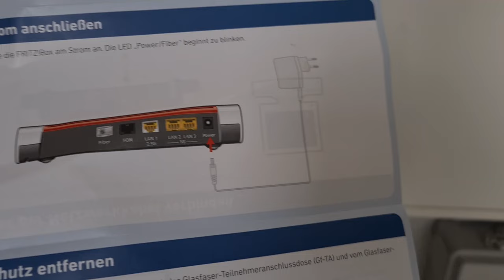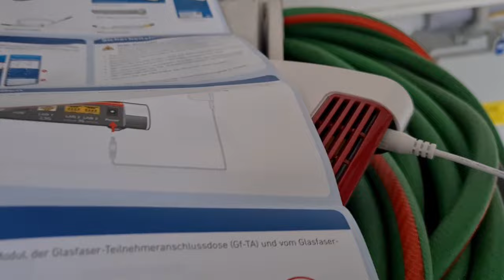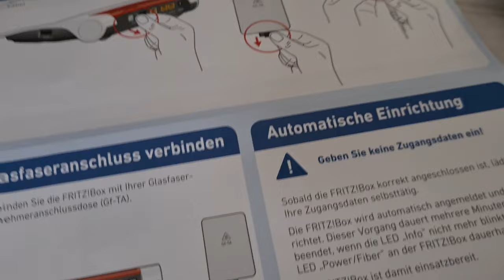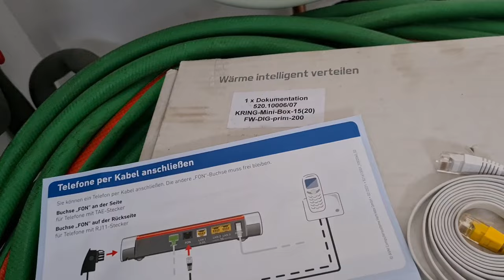Fritz ! Box 5530 anschließen für Dummies - Glasfaser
Jubb so is Datt auch für Dummies kein Ding lg Team MC

Info zu den Magneten: Extrem leistungsstark + gefährlich.
Nicht zur Verwendung außerhalb des Wassers geeignet.
Verwendung auf eigene Gefahr. 18+.

Wir möchten Menschen dazu animieren, die Natur zu schützen und zu sie pflegen.
MC Limited Edition & Verein zum Gewässerschutz um den Jadebusen und der Welt n.e.V.  -- Mehr Infos in der Kanalinfo